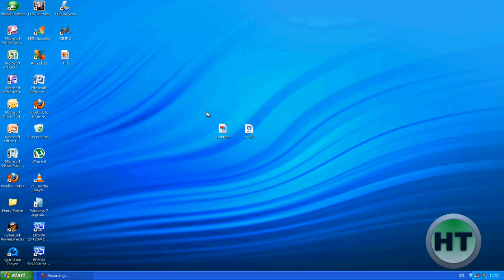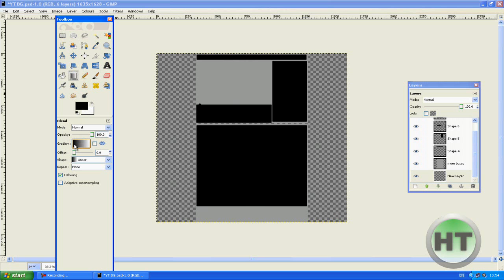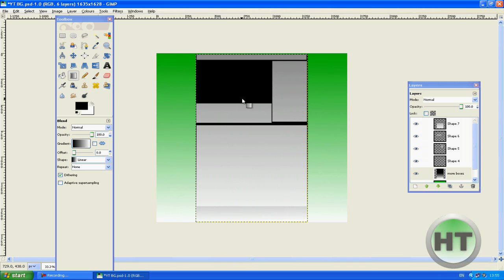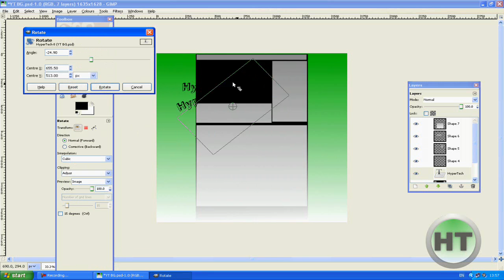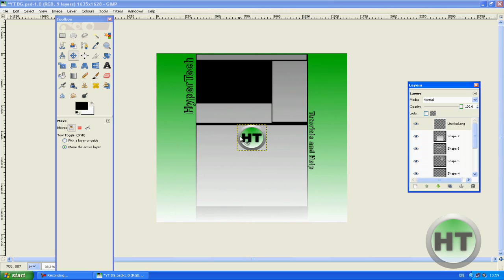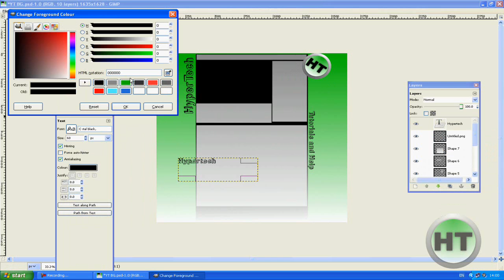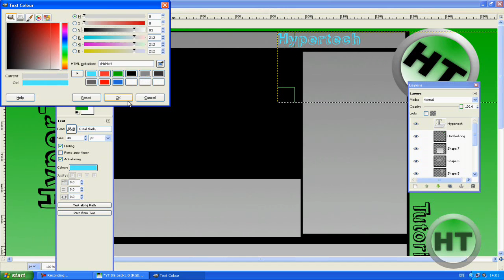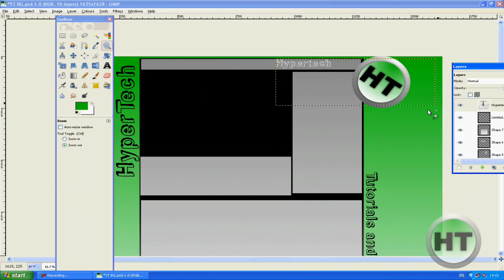How to make a Youtube Background with GIMP (Basic)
How to make a basic Youtube Background with gimp

______________TAGS__________________
how to create pro nice amazing professional looking channel youtube background layout template with Gimp 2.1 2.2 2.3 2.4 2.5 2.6 photoshop cs3 cs4 extended brush design hypertech Hyper tech HD  tutorial high  definition 720p easy  simple basic subscriber technology